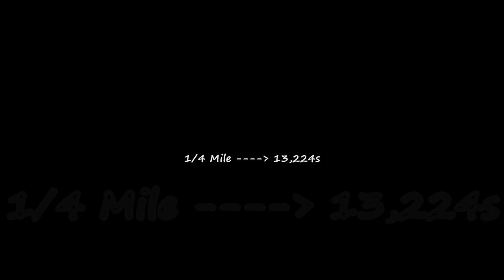Seat Leon Top Sport 4x4 TDi 300HP by Chipforum.cz - 1/4 Mile 13,224s !